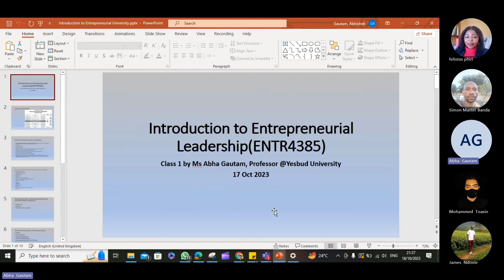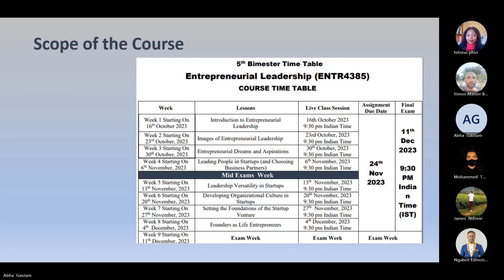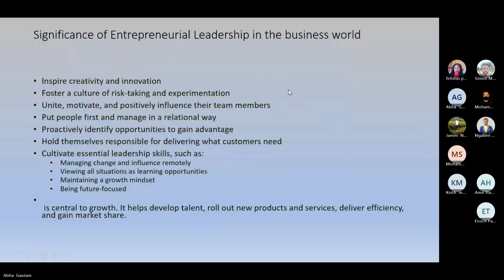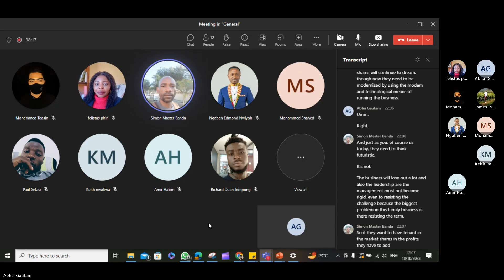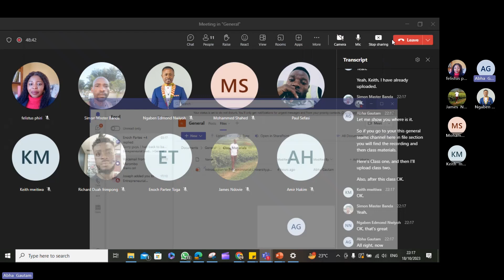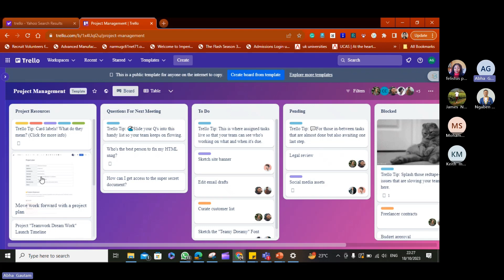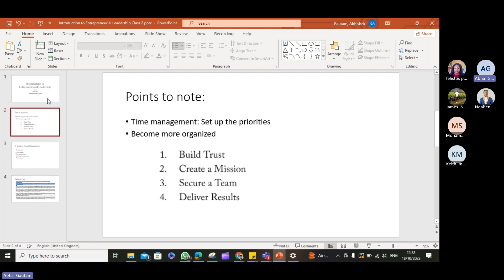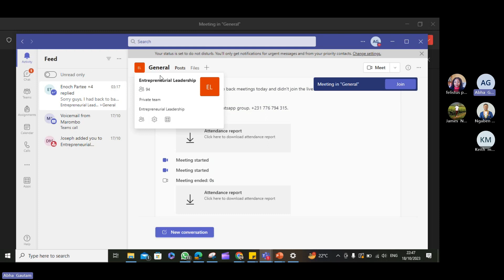ENTREPRENEURIAL LEADERSHIP CLASS 2